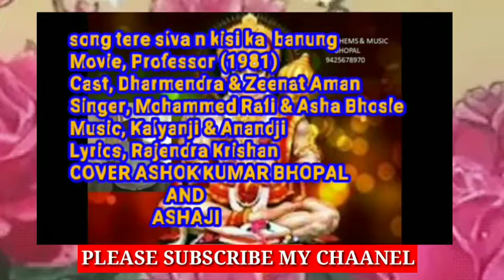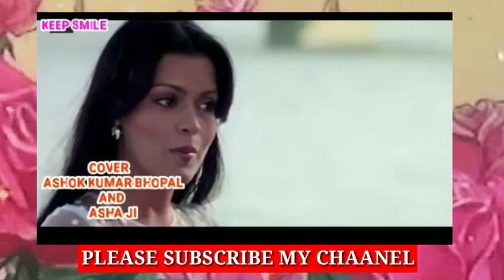TERE SIVA NA KISI KA FLM PROFESOR PYARELAL SINGER MOHD RAFI SAHAB & ASHAJI COVER ASHOK KUMAR &ASHAJI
song tere siva n kisi ka  banung
Movie, Professor (1981)
Cast, Dharmendra & Zeenat Aman
COVER ASHOK KUMAR BHOPAL
                     AND
                  ASHAJI